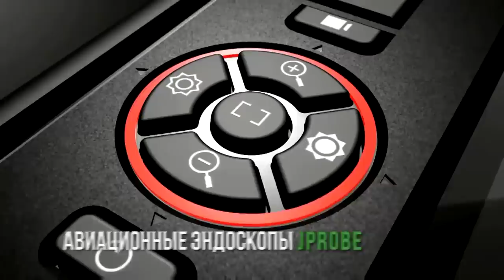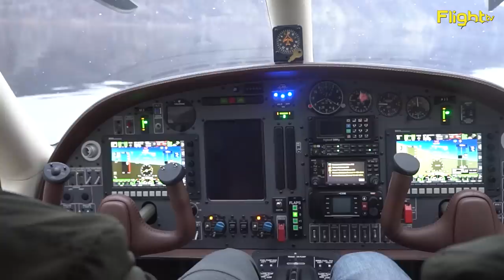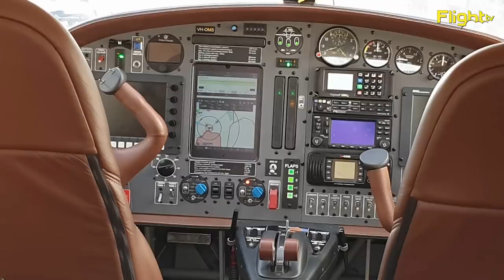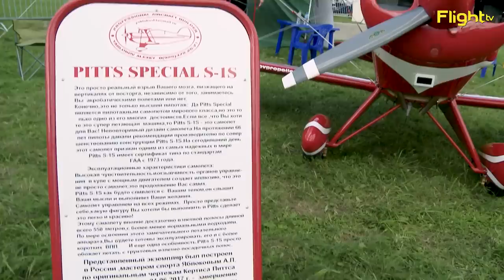Двухмоторный Ан-2, действительно уникальная амфибия Л-65 и самодельный Питтс. FlightTV — Выпуск 102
Двухмоторный Ан-2. Презентация концепции регионального самолёта.
"Южное солнце". Самарская амфибия Л-65 улетела жить в Австралию.
Сделай сам. Авиамоделист собрал пилотажный самолёт Pitts S-1S.

Если хотите узнавать о новых российских самолётах и смотреть наши выпуски почаще — можете поддержать нас. Даже 100 рублей нам помогут, если их отправит 1000 человек.
Тинькофф-банк принимает деньги с любой дебетовой карты любого банка без комиссии.
4) Карта Сбербанка 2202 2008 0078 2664 (возможна комиссия, получатель Татьяна)

0:20 Авиационные эндоскопы Jprobe
0:55 Презентация концепции двухмоторного Ан-2
3:42 Начало сюжета про Л-65
6:35 Как отремонтировать повреждение корпуса и что для этого нужно?
7:25 Заказчик первого Л-65 - австралийский пилот, который пролетел на нём из Самары в Лондон, а потом оттуда в Австралию
10:00 Что делать, когда хочется какой-то самолёт, но на него нет средств?
(спойлер - выучиться авиамоделизму и построить настоящий самолёт)
11:30 О пилотажном самолёте Pitts S-1S, про его кит-набор и особенности пилотирования